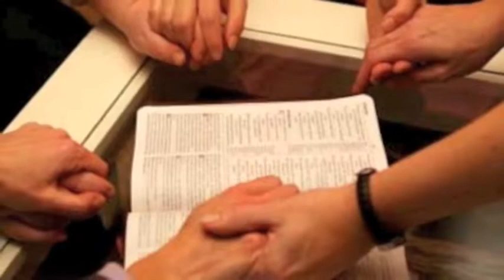JC Diaz Fe /Vera /Faith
Mas el Justo por la Fe vivira!